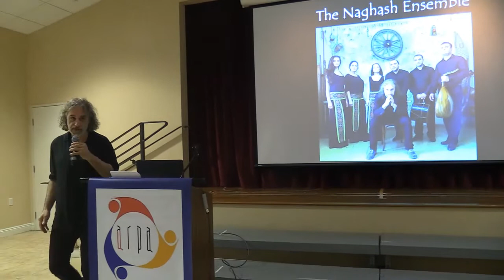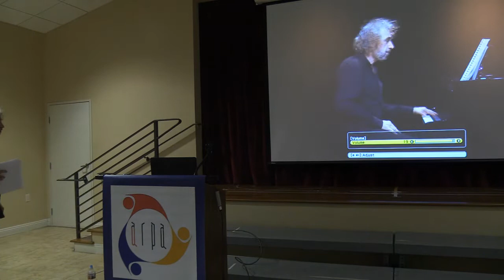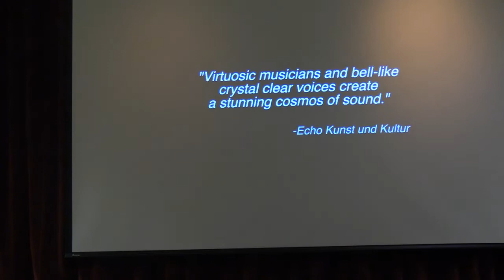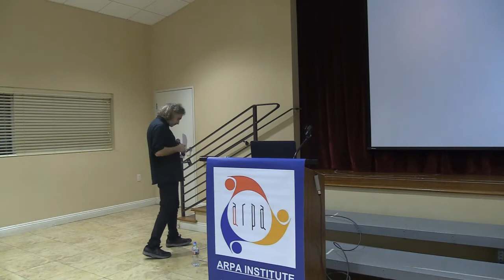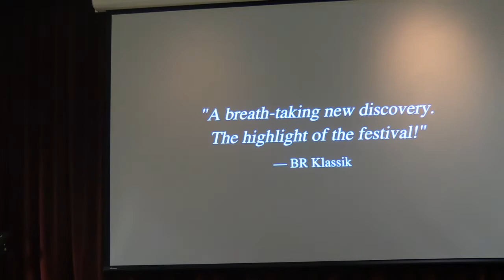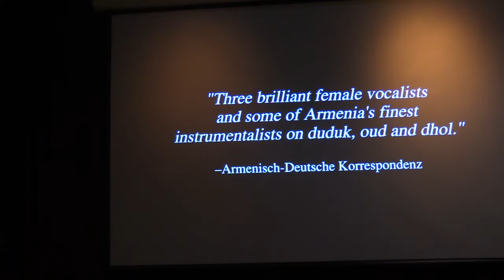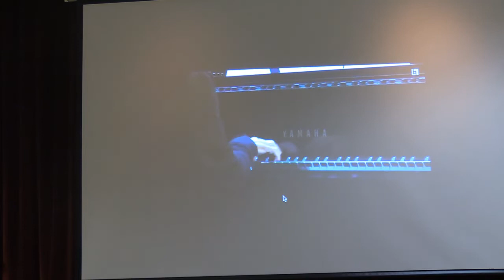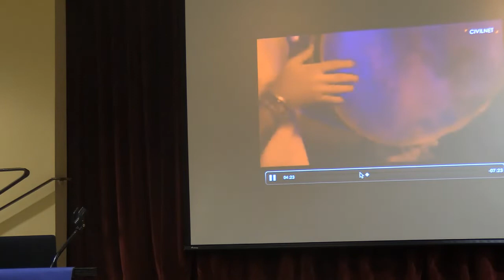Naghash ARPA 05 16 19 Hodian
Abstract: Armenia has been going through seismic shifts politically and culturally and it has become a place of great interest to Western society. With an abundantly rich history, Armenian music in particular is gaining renown across America and Europe in both its traditional folk and spiritual music. One group that has garnered remarkable recognition in Europe over the past five years is The Naghash Ensemble. Described as “The sound of ancient Armenia reinvented for the 21st century” by Tigran Mansurian, Armenian-American composer John Hodian’s compositions for The Naghash Ensemble combine the earthy spirituality of Armenian folk song, new classical music and contemporary post-minimalism with the energy of rock and jazz. Three brilliant female vocalists and some of Armenia’s finest instrumentalists on duduk, oud, dhol and piano play new music based on sacred texts by the medieval Armenian mystic poet and priest, Mkrtich Naghash. Hodian’s “Songs of Exile” is a profound meditation on man's relationship to God from the perspective of an Armenian poet & priest forced to live in exile for many years. In this talk contemporary Armenian music and how a fragment of medieval Armenian poetry prompted a decade long project, will be presented.
“East meets West and antiquity meets modernity in this collection of ruminations, lamentations and incantations. Highly intriguing yet accessible.” — NPR
"John Hodian brings the poems of the 15th century Armenian priest M’krtich Naghash to life. The songs are unmistakably Armenian, but out of this world." — Armenisch-Deutsche Korrespondenz
John Hodian is a composer, conductor, and pianist whose music combines his Armenian roots with classical composition and improvisation. He received a Masters Degree in composition and conducting at The Philadelphia College for the Performing Arts and attended The Naropa Institute in Boulder, Colorado where he studied piano and improvisation with Art Lande, Ralph Towner as well as literature and poetry with Allen Ginsburg and William Burroughs. While teaching composition and music theory at the University of the Arts, John was conductor of the Philadelphia New Music Ensemble and associate conductor of The Philadelphia Youth Orchestra. He went on to found the first fully digital music studio in Philadelphia where he began his career in film and television scoring. Between 1990 and 2010 Hodian scored over 300 documentary films and won the New York Emmy Award for "Best Music for a Documentary". His music has been heard in numerous feature films, dance pieces, chamber music ensembles, stage dramas and music-theater pieces. In addition to being selected as resident composer for the Sundance Theater Institute, John has collaborated with leading theater figures such as Anne Bogart and Israel Horowitz. He is a two-time winner of the New Dramatist Frederick Lowe award for music theater. Hodian began traveling to Armenia in 2005 and quickly became involved in working with young composers there. With The Naregatsi Art Institute he built a recording studio to teach new music production techniques and record the works of up and coming composers. In 2006 Hodian launched the Naregatsi Young Composers Award. For the past 10 years Hodian has focused on his work with The Naghash Ensemble, which has performed extensively throughout Europe and will be coming to the United States and Canada in Fall 2020.